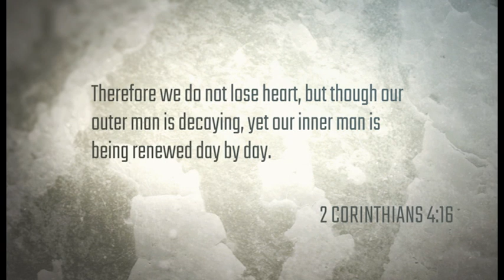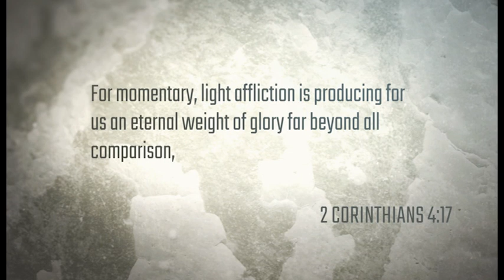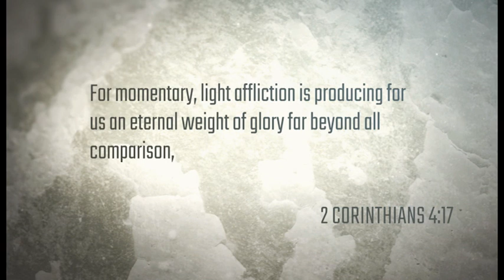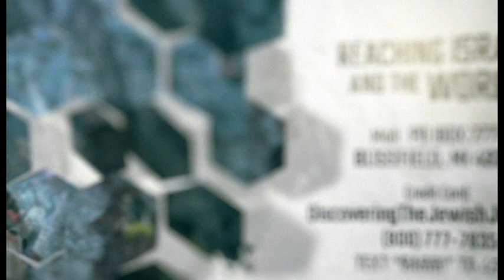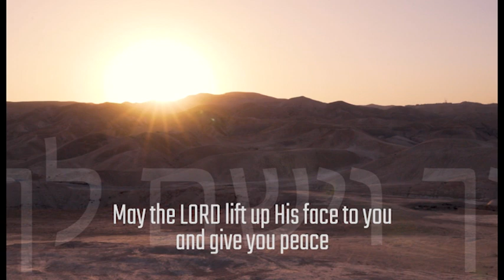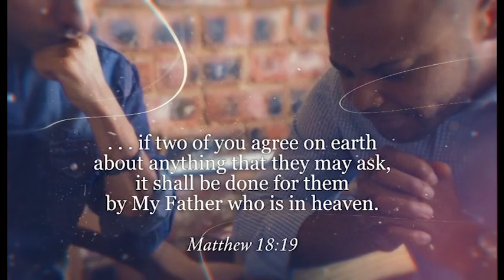Rabbi Kirt Schneider | The Lens of Eternity - Receive an Eternal Perspective 2